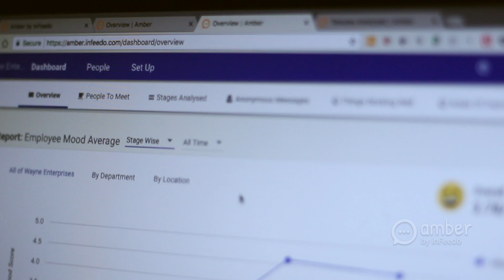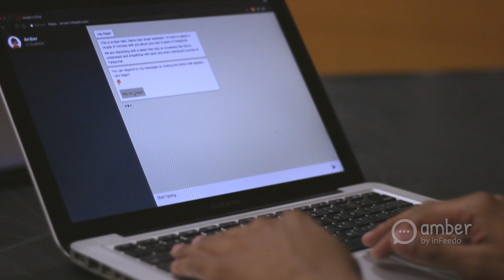Deep Kalra (MakeMyTrip Chairman): Experience with A.I. chatbots like Amber in HR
Deep Kalra, Chairman & Group CEO at MakeMyTrip, an online travel company in India, shares his success story with A.I. chatbots like

Go-MMT just got recognised among the first 10 companies in India to successfully engage employees and predict attrition using A.I. in HR.

Check out what other industry leaders have to say about their experience using AI in their HR here:

Companies like GE, Makemytrip, Airtel, Dominos and more are currently using Amber to help retain top talent while enhancing employee experience.

Amber is a smart A.I. assistant who talks to people in an organisation and enables CEOs and HR leaders to proactively help people who are unhappy or about to leave.

Amber is the only secure chatbot in this world that “asks” relevant questions to learn employee sentiment at crucial milestones in their lifecycle at the company whereas other bots can only “answer” queries.

Let us know what you think about AI tools like Amber being used in HR down in the comments.